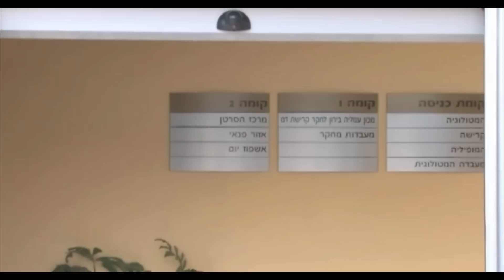ארז פקטביץ ז"ל - קנאביס רפואי וסרטן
ארז פקטביץ ז"ל - קנאביס רפואי וסרטן,  ארז היה אחד המטופלים הראשונים והאהובים של תיקון עולם, על שמון נקרא הזן הראשון שהחברה פיתחה "ארז".